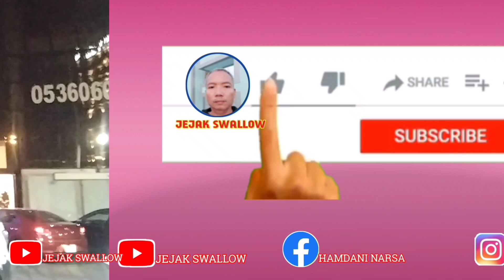MALAM LIBURAN KEBANJIRAN ORDER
Asallamuallaikum apakabar semuanya di mana saja anda berada semoga sehat wallafiat  Aminn,dikala malam liburan di kota jeddah udah pasti orderan banyak beginilah supir perumahan pekerjaanya,@JejakSewalow68